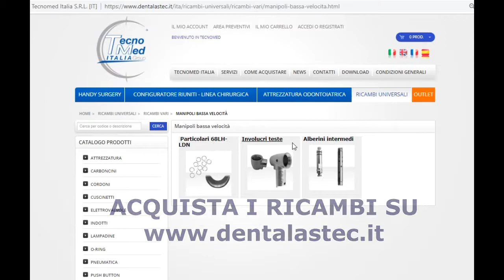Riparazione manipoli dentali, scopri come riparare la testina del contrangolo blu in quattro minuti.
Riparazione manipoli odontoiatrici, Tecnomed Italia ti spiega in questo video come sostituire il rotore sulle testine dentali  Kavo 68LH Ivory SL611C MKdent LS9011.